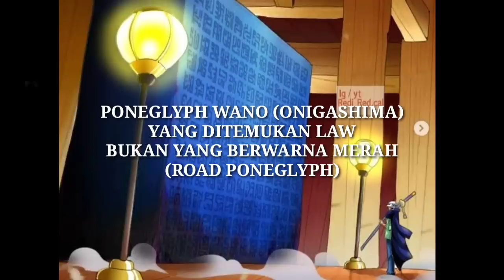REVIEW OP 1052 - KID & LAW NEXT GOKOU ??? | MENGUAK NASIB NICO ROBIN !!! | REVIEW ONE PIECE 1052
Kid & Law Next Kaisar Lautan Baru ?!
Menguak Nasib Nico Robin !!!

Review op 1052
One Piece 1052
Op 1052

Manga Plus
Play Store :

Realy Thanks To : Allah Subhanahu wa Ta'ala | Oda Sensei | Shueisa | Toei Animation | Google | Youtube | Wikipedia | All of Website that we use for references | All of Nakama that Always Support Us | Kine Master | FilmoraGo | Background Eraser

Mostly Fanart from :
- Amanomoon